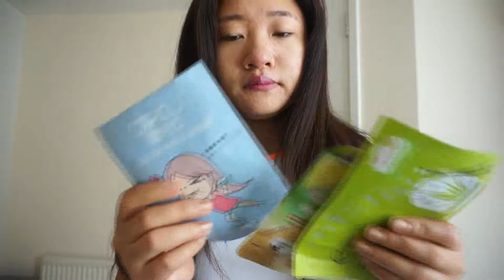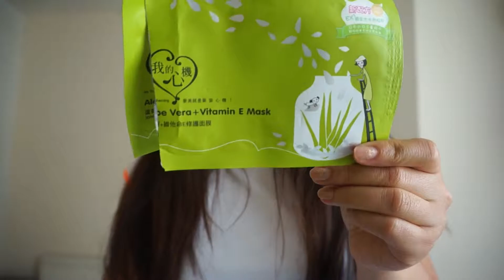空瓶记 #01 |EMPTIES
About me：
油皮痘皮 从得水痘之后就有点疤痕体质
腐国学生党 Study in UK.
男神汤抖森 妇联粉 weibo 没头脑又不高兴的多玛菇（不刷彩妆 刷三元比较多）
比较长上Instagram 欢迎妹子调戏~